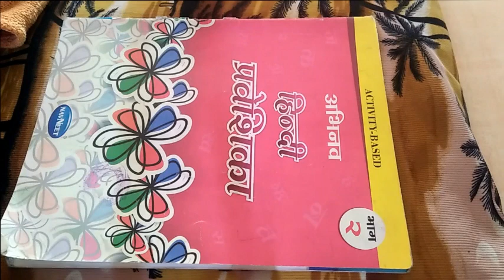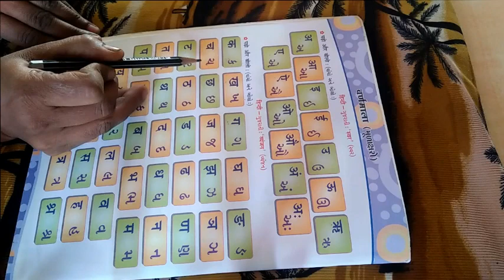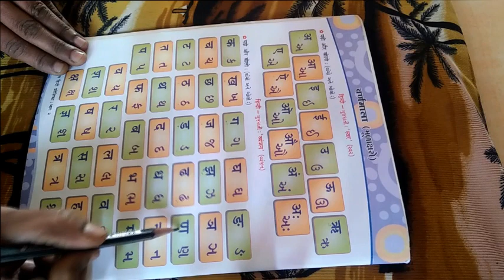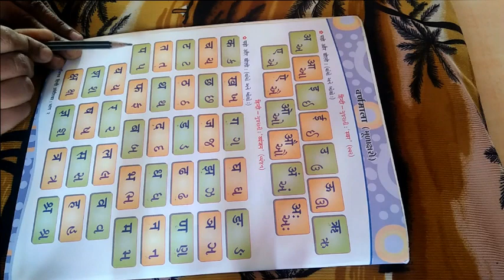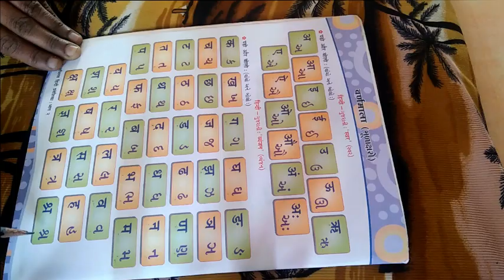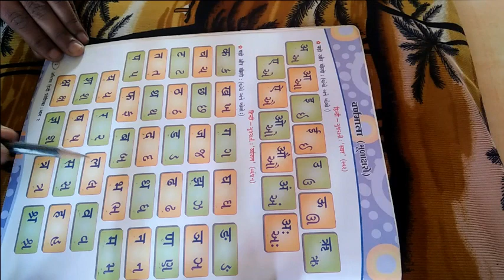ધોરણ ૨ વિષય હિન્દી वणमाला परिचय ભાગ ; ૧